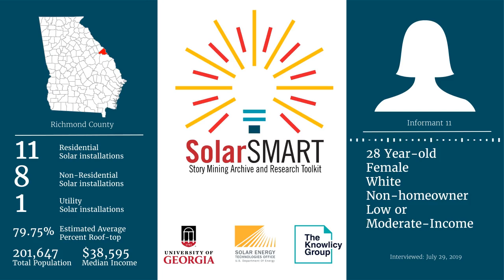SolarSMART Interview - SEA-RICHMOND-INF11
SolarSMART Interview conducted on 7/29/2019 with a 28 year old white female, non-homeowner from Richmond County, Georgia.